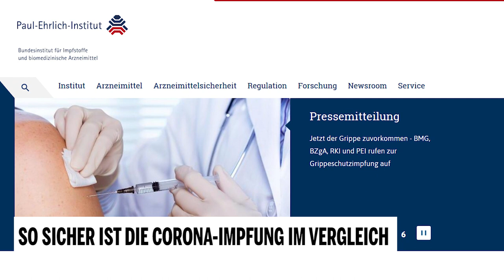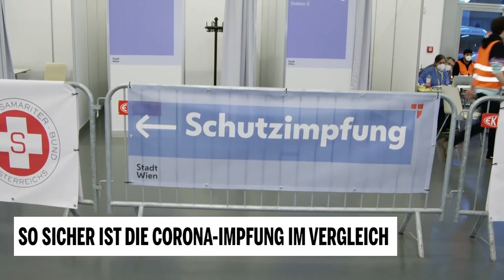So sicher ist die Corona-Impfung im Vergleich